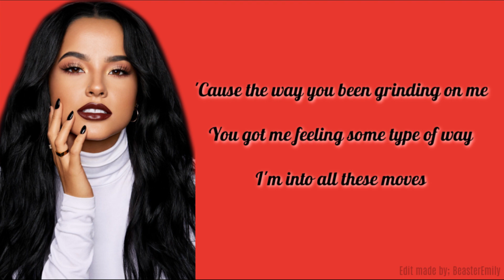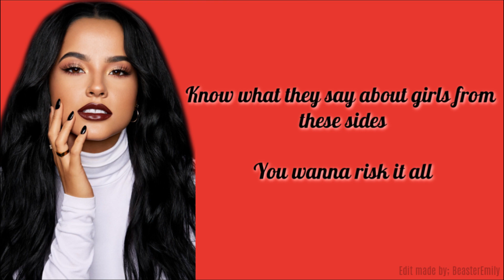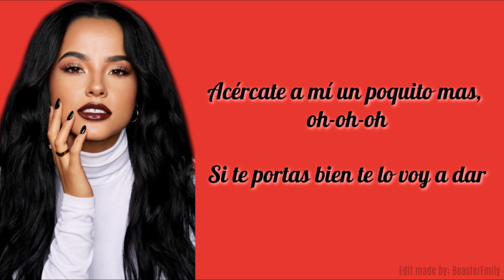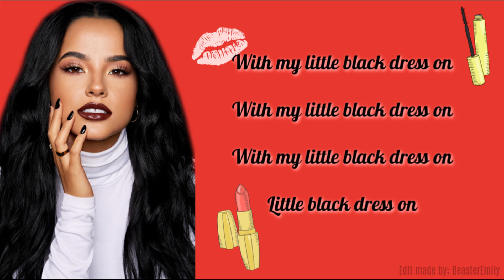Becky G - Little Black Dress (lyrics)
Hey BEASTERS today i made BeckyG's new lyrics vidéo of her NEW SONG LITTLE BLACK DRESS hope that you like it ! BESOS